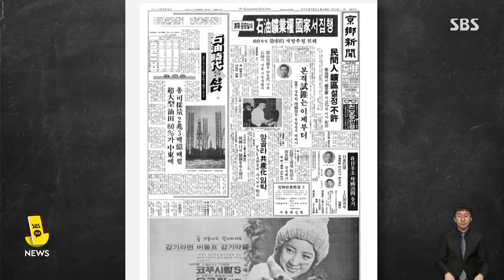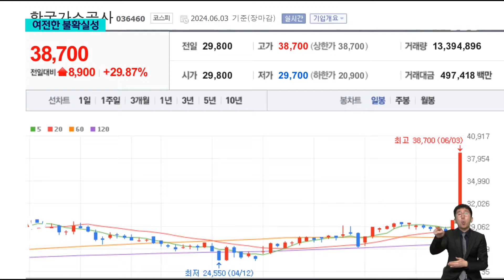1976년 '석유 발견' 해프닝…포항 영일만, 이번엔 다를까 / SBS 8뉴스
〈앵커〉

우리나라는 지난 1970년대에도 산유국의 꿈을 키웠던 적이 있습니다. 그 당시에는 결국 하나의 해프닝으로 끝나기는 했지만, 그 뒤에도 동해 특히 포항 앞바다에서 유전을 찾기 위한 노력이 계속 이어져 왔습니다. 오늘(3일) 정부 발표 이후, 몇몇 회사들 주가가 많이 오르기도 했는데, 탐사 시추도 하지 않은 단계라서 아직은 불확실성이 크다는 게 전문가들의 지적입니다.

정성진 기자가 취재했습니다.

〈기자〉

"우리나라에서 처음으로 석유가 발견됐다."

1976년 1월 연두 기자회견에서 박정희 전 대통령도 포항 영일만을 지목했습니다.

하지만, 원유가 아닌 것으로 조사돼 1년 만에 해프닝으로 끝났습니다.

포항에서는 주택가에서 소량의 석유가 발견되거나 지하수 개발 중 천연가스에 불이 붙는 등 간간이 소량의 석유, 가스가 발견돼 왔습니다.

정부도 1979년 석유공사 설립 이후 48번의 탐사 시추를 진행하면서 동해에서만 27번을 실시했습니다.

하지만, 1998년 동해 가스전 외에 경제성이 확인된 곳은 없습니다.

정부는 심해평가 전문기업인 미국 '액트 지오'사의 부존 가능성 평가라는 점에 고무돼 있습니다.

미국 휴스턴에 소재한 '액트 지오'사의 대표는 전 미국 퇴적학회 회장으로 남미 가이아나 등 세계 심해지역 탐사에 다수 참여한 적이 있는 것으로 알려졌습니다.

다만, 실제 물리탐사 수행은 석유공사가 했고, '액트 지오'사는 석유공사의 분석 방법론에 동의한 것으로, 석유, 가스의 부존 확인을 위해서는 반드시 시추가 필요하다고 설명한 것으로 전해졌습니다.

전문가들은 석유, 가스의 존재와 상업적 개발은 차원이 다른 문제라는 입장입니다.

[이근상/한양대 석유시추공학연구실 교수 : 금전적인 가치를 매겨달라 하면 1~2% 받기도 힘들 거예요. 물리 탐사만 끝났고 아직 탐사 시추도 안 한 단계기 때문에 지금은 불확실성이 무지하게 높은 (단계입니다.)]

야권에서도 경제성이 확인되기도 전에 대통령이 섣불리 발표했다는 지적이 나왔습니다.

증시에서는 가스공사 등 에너지 관련주가 대거 상한가를 기록했지만, 설사 상업적 생산에 들어가더라도 상당한 시간이 필요해 단기 테마에 그칠 것이라는 예상이 많습니다.

(영상편집 : 최은진, 디자인 : 장예은)